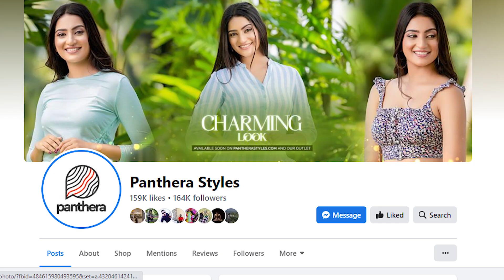Beautiful short frock design / Short frock for girls /latest short frock design 2023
HI Friends ❤️
Online shopping sri lanka

Video content: Short frock design 2023, simple short frock design idea
fashion,
frocks,
frocks for girls,
short,
 ගවුම්, කොට ගවුම් මෝස්තර,